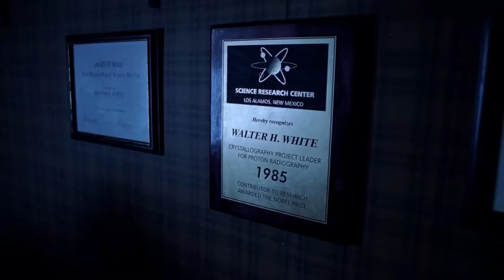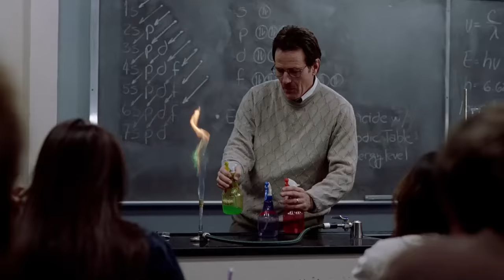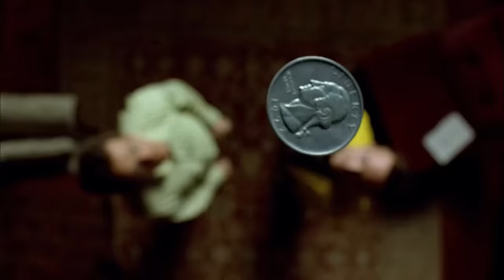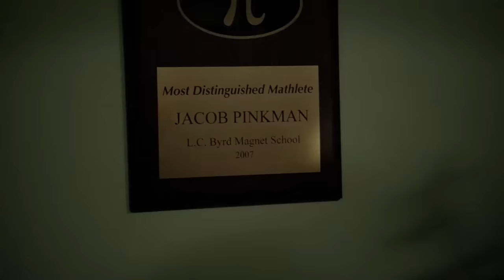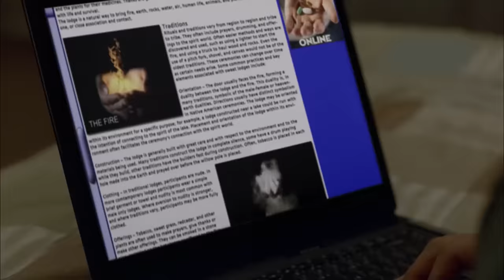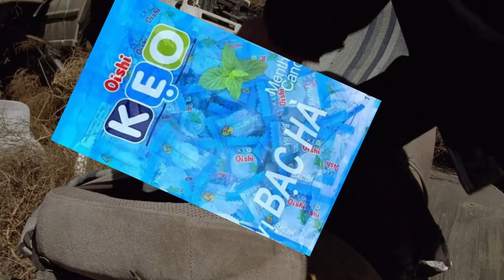50 tuổi và bị ung thư, tôi quyết định thành trùm đầu bếp | Recap Xàm: Breaking Bad (Mùa 1)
50 tuổi và bị ung thư, tôi quyết định thành trùm tội phạm | Recap Xàm: Breaking Bad (Mùa 1)